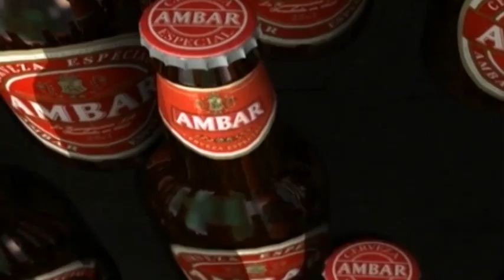Real Zaragoza - Presentación de Henri Bienvenu 30/01/2013